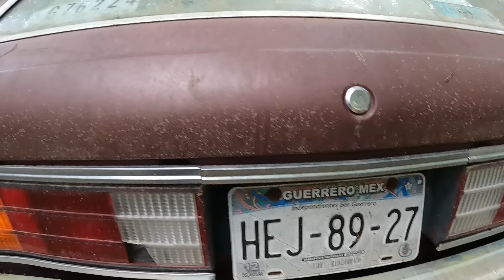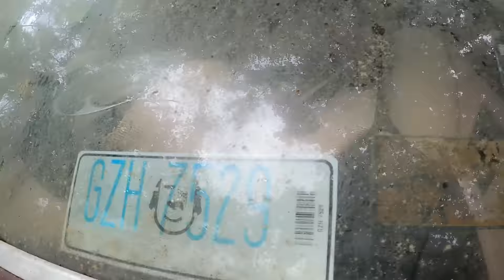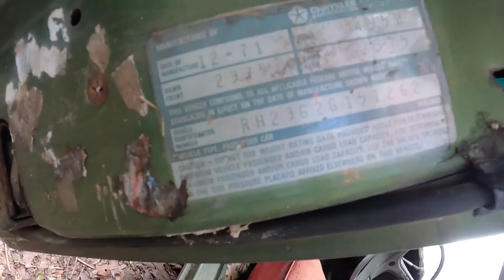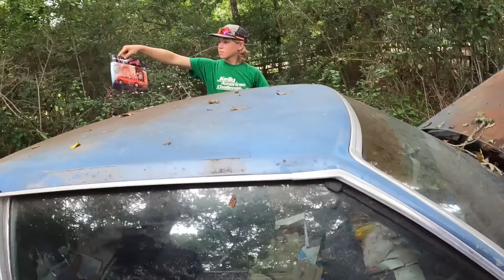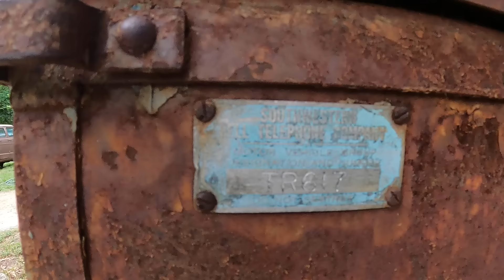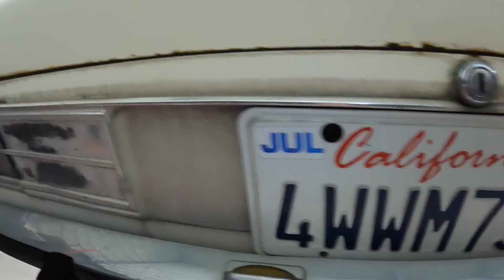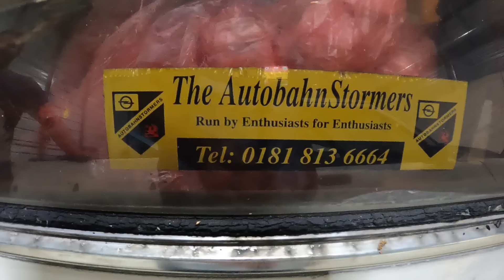Exploring East Texas Junkyard Full of Cheap Project Cars!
This small East Texas junkyard is full of odd and unusual cars. The yard has a turnover rate of around 70% every 6 months due to limited space and countless sources for more cars. The owner of this yard has a passion to affordably get as many cars, and parts into the hands of collectors as possible before they are crushed and gone forever.